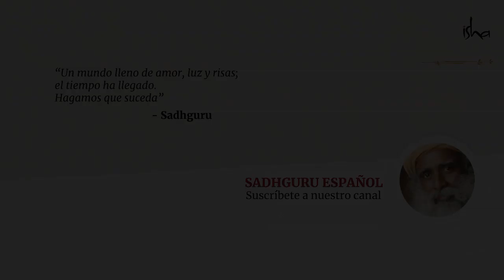¿Qué es la felicidad? │Sadhguru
¿Cuántos momentos de felicidad has experimentado en las últimas 24 horas?, ¿eres más feliz hoy que cuando tenías 5 años?
Sadhguru habla sobre qué es la felicidad.